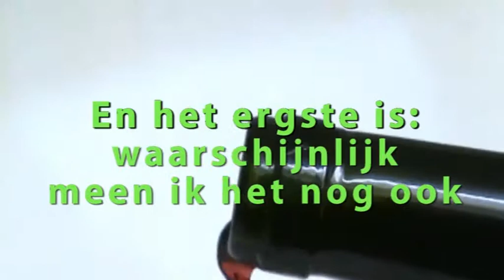Halfvol (voor Droef.Gent)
Alweer mijn vierde openingsvideo-gedicht voor Droef. Het begint een bijzondere reeks te worden.

HALFVOL

Mijn gemoed is
halfvol
woorden die
enkel in leegte
dwalen

Ik mis je
En het enige
dat ik daarvan weet

Is dat ik dat mag

En zou ik
zelf nog ooit weer
Nee
Dat kan ik nu
niet zien

Ik ben een veelbesproken cliché
en kan niet om je heen praten
dus spreek ik dezelfde woorden
steeds tegen andere oren
in de hoop, eens op een dag
uitgesproken te zijn

Mijn woorden zijn
halfvol
ze wegen
zwaar
op mijn luchtwegen

Je straalde de dagen
lichter en warm
maar nu rest
slechts nog schijn

Ik ben
heel blij voor jou

En het ergste is:
waarschijnlijk
meen ik het nog ook.